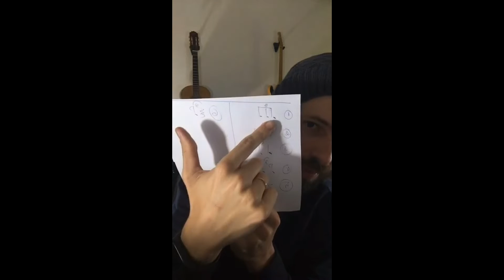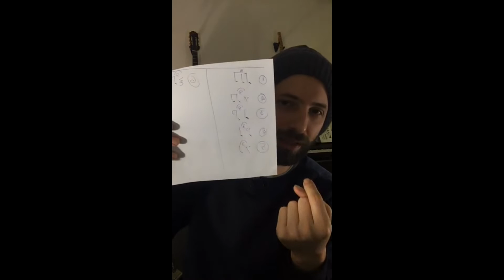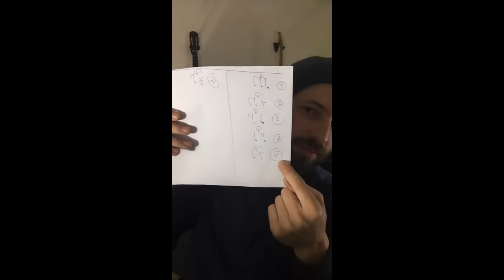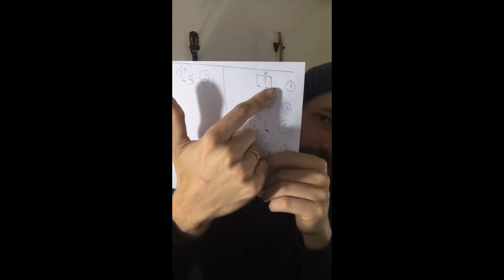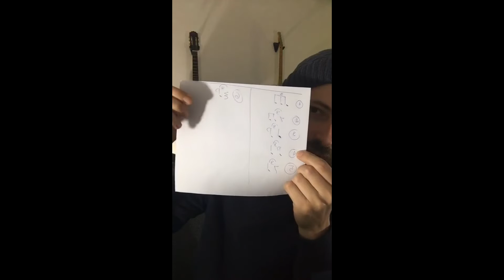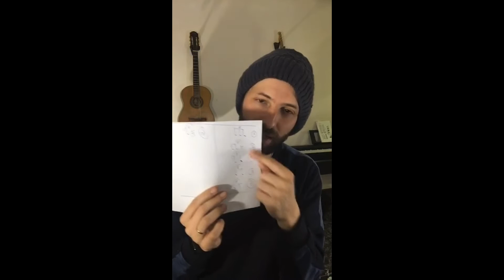Dominando as tercinas